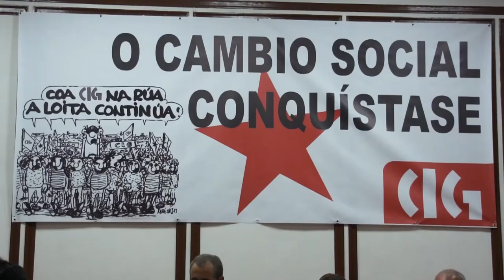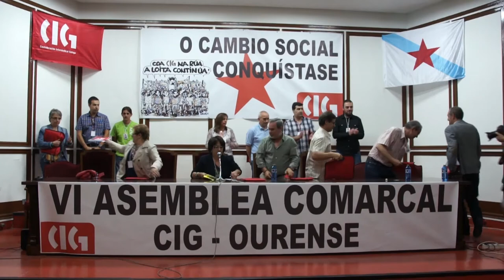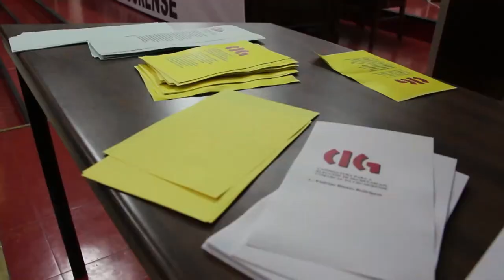VI Asemblea Comarcal da CIG-Ourense (15/6/13)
A VI Asemblea Comarcal da Confederación Intersindical Galega de Ourense celebrada este sábado baixo o lema "O cambio social conquístase" reelixiu a Etelvino Blanco como secretario comarcal, ao tempo que renovou a Executiva e aprobou o Informe de Xestión presentado pola Executiva saínte. A candidatura de Blanco -que foi a única que concorreu ao proceso ao igual que no caso da Executiva e do Consello- acadou un total de 136 votos a favor e 10 en branco. Pola súa banda, os representantes da Executiva Comarcal foron elixidos por 133 votos a favor, 5 abstencións e 1 nulo.